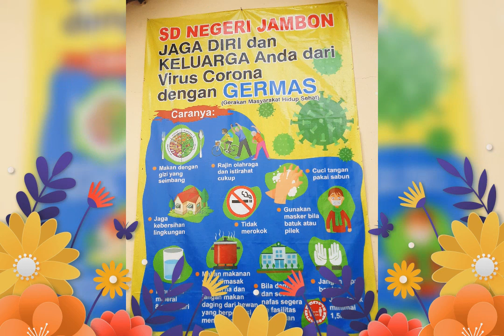Simulasi PTM SDN Jambon